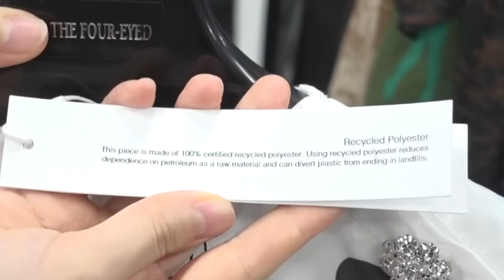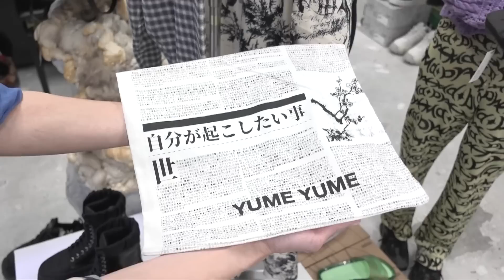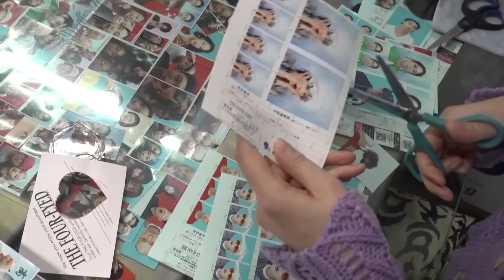一線を画すオシャレスポット！新宿・THE FOUR-EYEDに潜入！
ジャーナリスト・マスイユウさんと一緒に新宿のTHE FOUR-EYEDに潜入！

「男女２人でこのお店に行く際にエントランスで若干微妙な空気が流れちゃうかもですが、まぁそういう事含めいつかの未来の良い思い出になるはず（です）！」

THE FOUR-EYED
〒160-0021
東京都新宿区歌舞伎町2-8-2 パレドール歌舞伎町1階
11:00〜21:00

【紹介したブランド】
・MARTINE ROSE
・Eytys
・Ashley Williams
・GANNI
・JIWINAIA
・YUME YUME
・SOCKSSS
・M. HIRAMATSU
・D'HEYGERE

YouTube Produced by
WIQOMEDIAN Inc.